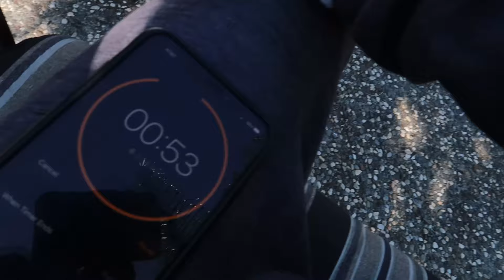Boxing/Chest Workout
Workouts:
flat bench
decline bench
chest fly
4sets:
10-12 reps

Let's get this AB Fam and always grateful for the support! And if you ever see me in person, don't be afraid to say hi! Much Love.

For this video, LETS GETTTITTTT!

If you're new to my channel, my name is Alex and I'm a College Student, Content Creator, and Athlete. All positivity and excitement. Just enjoying life as it is and making the best out of it. I will be posting as much as a can!